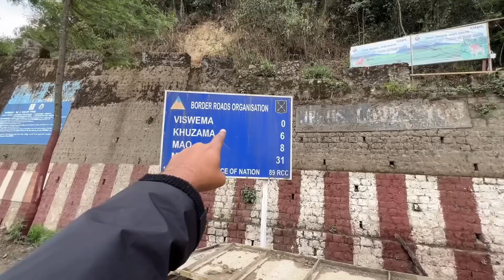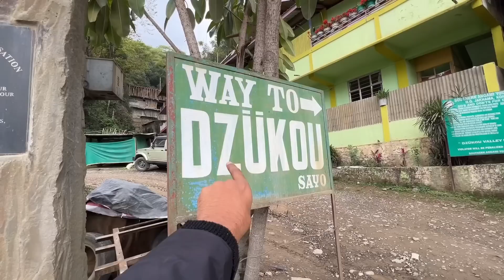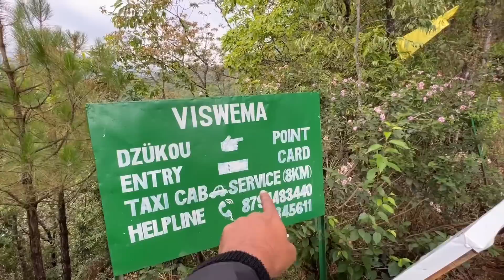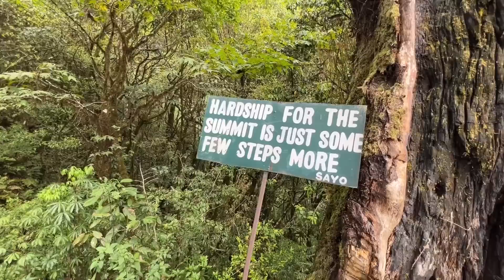ਨਾਗਾਲੈਂਡ ਦੇ ਪਿੰਡਾਂ ਵਿੱਚ ਘਰੇਂ ਕੱਟੀ ਰਾਤ Nagaland Village life | Punjabi Travel Couple | Ripan Khushi